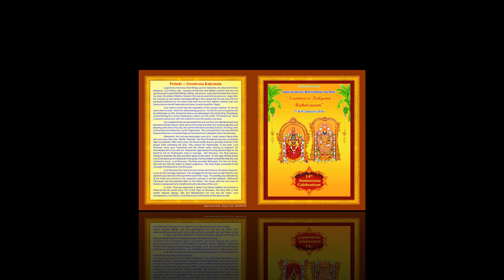Udayalur Sri Kalyana Raman Bhagavathar at Sreenivasa Kalyanam Abu Dhabi 2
Swami Haridhos Giri Bhaktha Mandali, Abu Dhabi , organised Sreenivasa Kalyana Mahotsavam, as a part of its 14th Anniversary Celebrations, conducted by Sri.Udaiyalur Kalyanaraman Bhagavathar & his group on 7th and 8 th January 2016 at Sudanese Club, Old Passport road, Abu Dhabi.